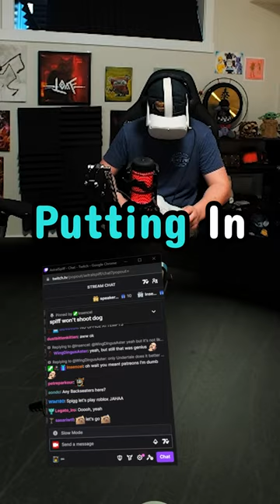Dumb Child Calls The Cops On Accident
Made by @JustBen3